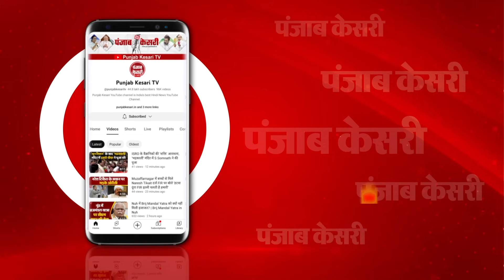Nitish Kumar के बयान पर PM Modi ने किया पलटवार, कह दी बहुत बड़ी बात? | MP Elections 2023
नीतीश कुमार ने विधानसभा में सुनाई सेक्स एजुकेशन की कहानी
नीतीश कुमार के बयान पर पीएम मोदी ने किया पलटवार
‘विपक्षी गठबंधन के नेता ने भद्दी बातें की’
‘ऐसे ता माताओं-बहनों का मान नहीं कर सकते’